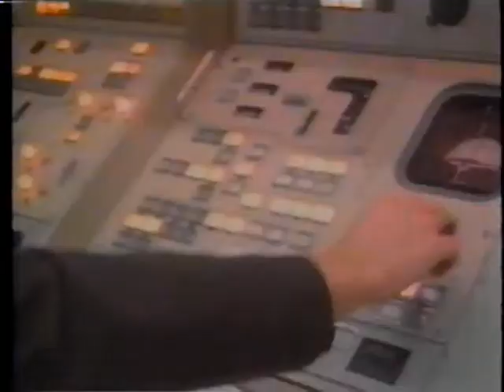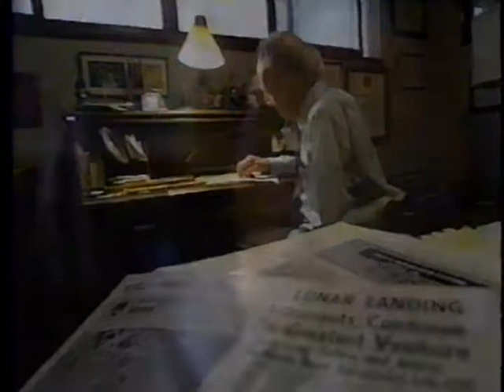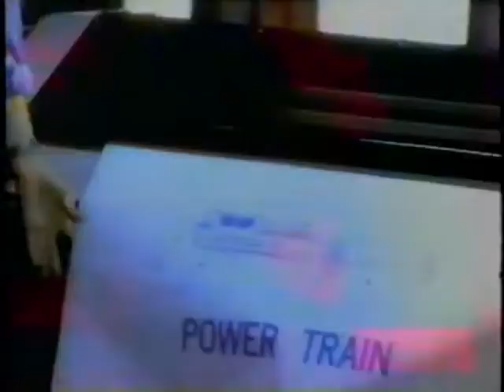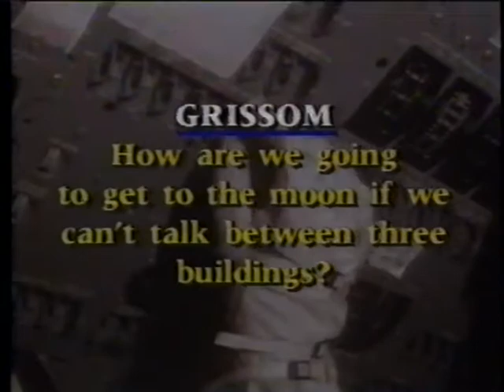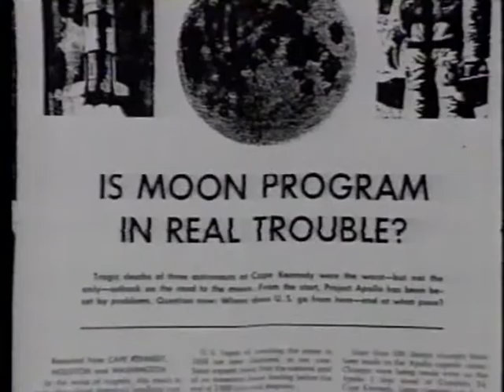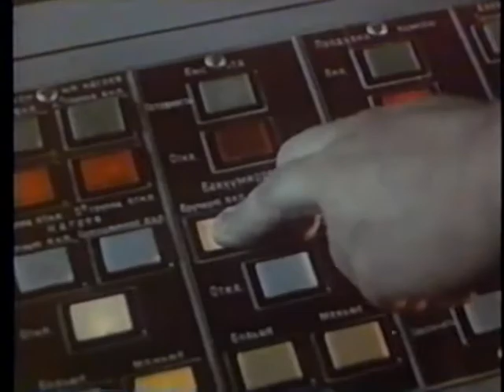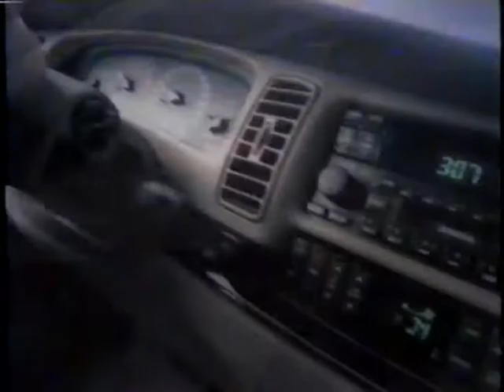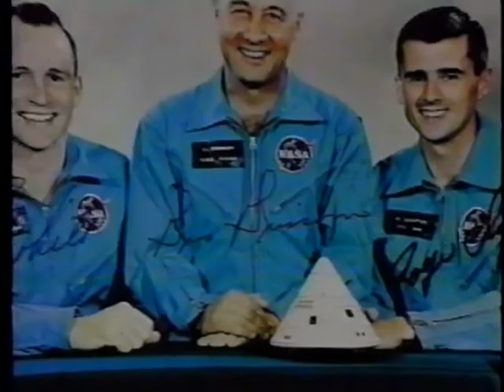"Tragedy on Pad 34: Apollo One," Discovery Channel, January 19, 1997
On January 19, 1997, the Discovery Channel aired a one-hour documentary titled, "Tragedy on Pad 34: Apollo One."  The program looked at the Apollo 1 fire on January 20, 1967, and its context within historical events of the 1960s.